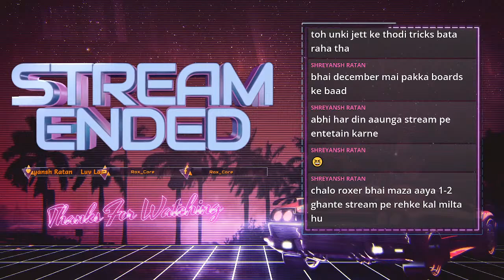Valorant can we reach bronze to silver? | ROXer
YOi✌
I Am ROXer

★ Social Links ★

Chumtiya logs

🖥️ PC Specs

• Mouse- zebronics
• headset- Redgear hellfury 7.1

• enough for me :D

About ROXer 🧒

• Rahul Bhaliya
• Surat Gujrat, India
• 20y/o